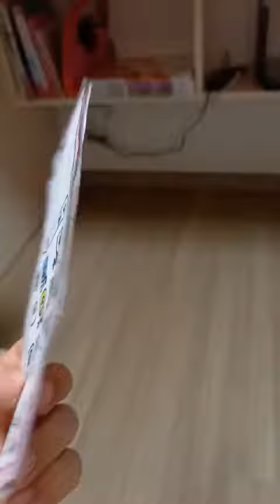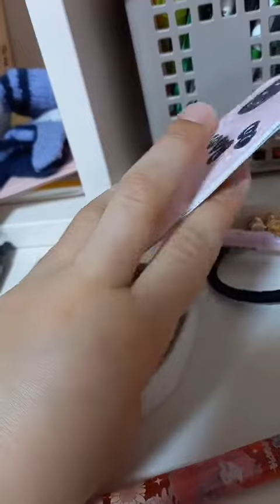고은이가 만든 자기 핸드폰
갤럭시 A31 이라는데...
본인의 첫 데뷰작인듯..